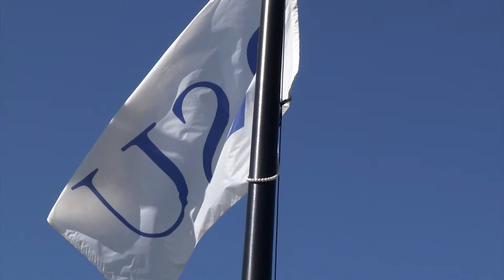Perspectives - Oklahoma Boys' State at RSU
Justin Scrimshire, from Oklahoma Boys' State, and Dr. Mark Rasor from Rogers State University discuss the success of the program taking place on the RSU Campus.